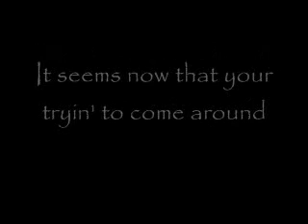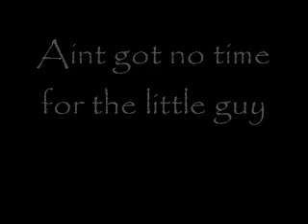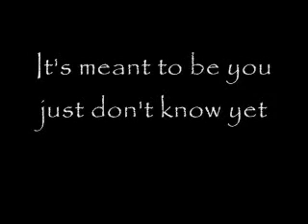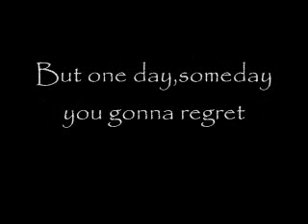Stereoside - So Long (With Lyrics)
The best song of Stereoside...
So Long